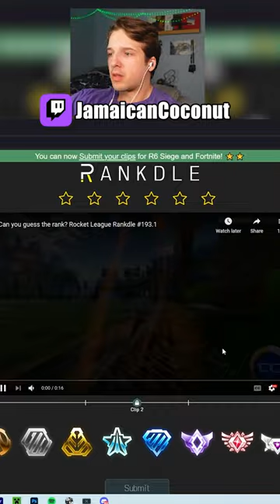This Player Had Camera Shake in THIS RANK??